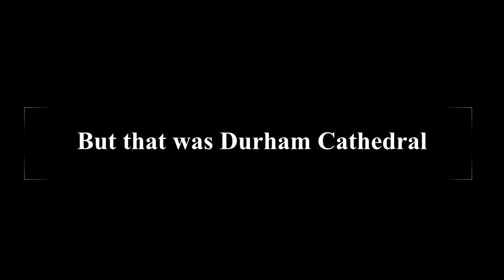Durham Castle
With Sean and Sean